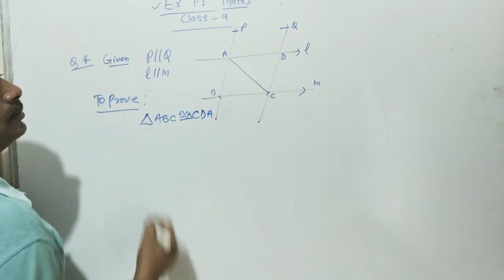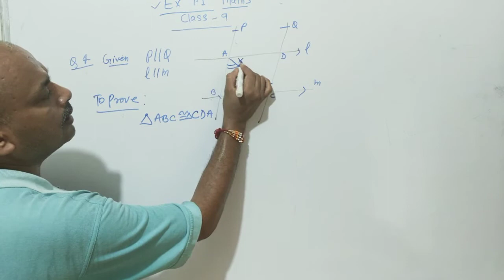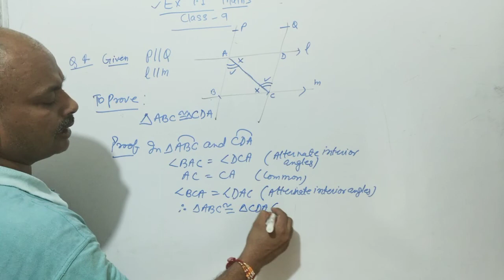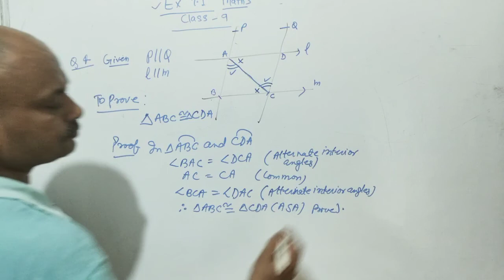Q 4 Ex 7.1 Maths Class 9